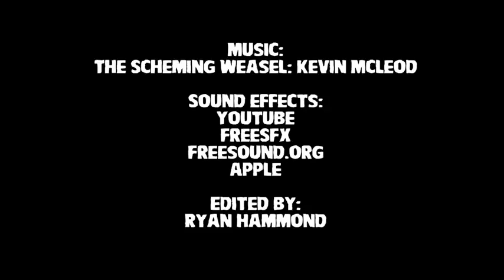The Dinosaurs and the Egg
In Accrington Library, our teenage Blaze Group (Teen Xtreme) spent 3 sessions working with animator Ryan Hammond on this stop motion shot about a few hungry Dinosaurs.

All the characters, backdrops and voices were all done by the young people!

It will be shown at this years Blaze Festival.